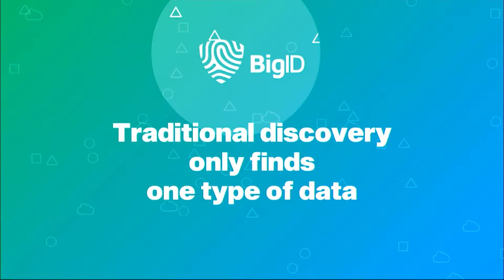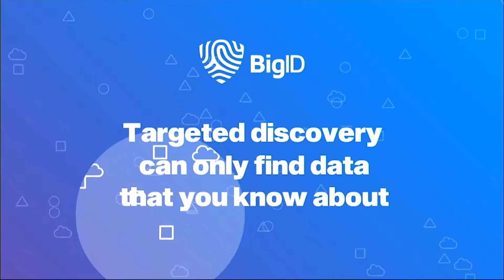SolarWinds, Gitpaste-12, G-Suite Attack, & Show Summaries - Wrap Up - SWN #90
This week, it's the final episode of Security Weekly News for 2020! Dr. Doug talks show summaries, the Russians, Solarwinds kill switch, everyone is hacked, gitpaste-12 returns, and more!

Timestamps:

6:35 - "Favorite threat of the week!"
10:42 -"Joff Thyer’s Class Registration"
11:13 - "Solarwinds creates a perfect storm for government hacks/ FireEye Recap"
16:30 - "Whitehouse activates the Cyber Unified Coordination Group"
17:54 - "Senators send letter to Treasury to ask about breach"
18:40 - "GitPaste-12 returns with more attacks on linux and IoT"
19:28 - "G-Suite users targetted in IRS Tax Form Scam"
20:56 - "US-Cert reports 17,447 Vulnerabilities in 2020"